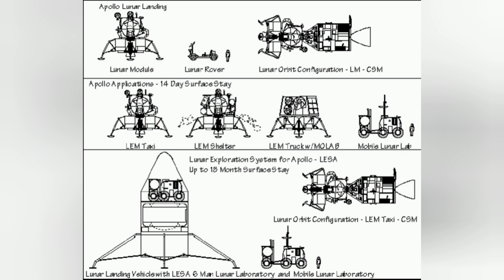NASA probe trips and falls! Will SpaceX face the same problems as Intuitive Machines and Japan?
Another probe has toppled over on the Moon!  Although NASA and Intuitive Machines should be able to complete its mission regardless, this is a grim cautionary tale for any spacecraft trying to land at the Lunar South Pole.